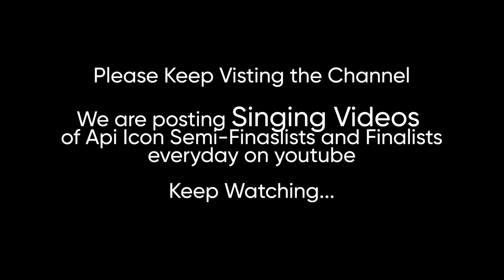Amogh Jung Thapa, Grade 1| Bhaisi ladyo hai maya Bhir bata hera| Api Icon | Api School|Daisy Baraili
Amogh Jung Thapa of Grade 1 singing in the Api Icon Semi-Finals
"Bhaisi ladyo hai maya bhir bata hera"
"Chhora Chahi hai maya hiddachha dulera"

Api Icon, is a mega event in exploring the musical talent of our students, held every two years. The whole school participates in the event. Every student sings in the audition round, of which 50 students make way for the Api Icon Gala round. The student compete in junior and senior categories.
We are uploading all the videos of Semi finalists and Finalists in this Api Icon Musical Series.

Judges: Danny Niroula, Jayaram Khanal
Tabla: Krish Kharel
Piano: John Lama
Guitar: Ashish Lama and Amir Hasan
Cajoun: Prassoon Joshi
Camera(s): Credit to Meeting Point
Venue: Api School